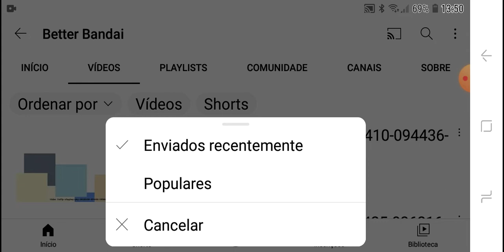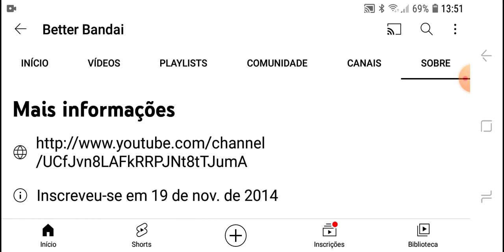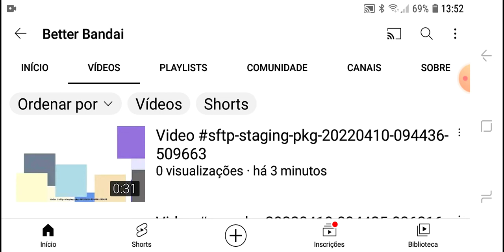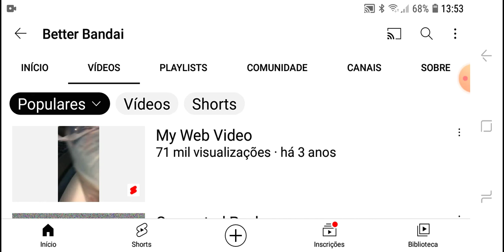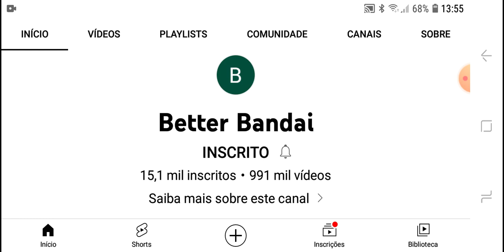O canal mais bizarro do youTube (Better Bandai)